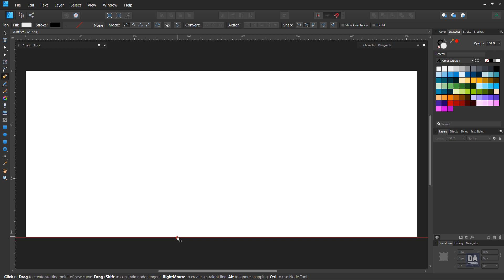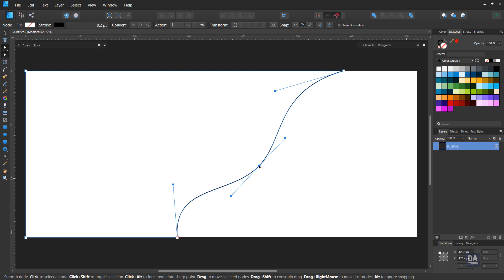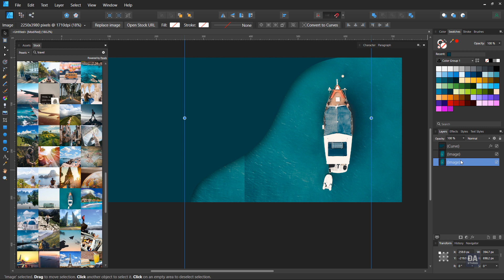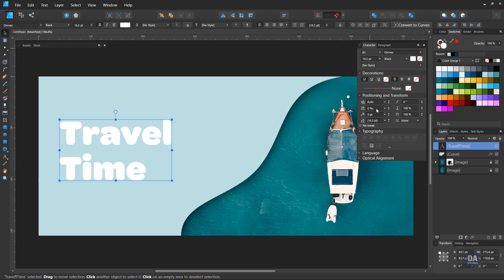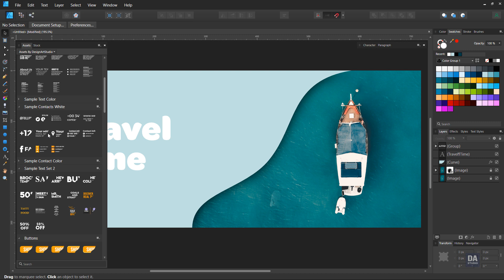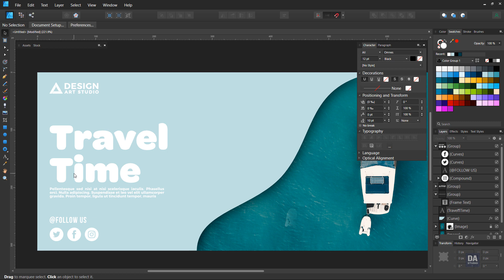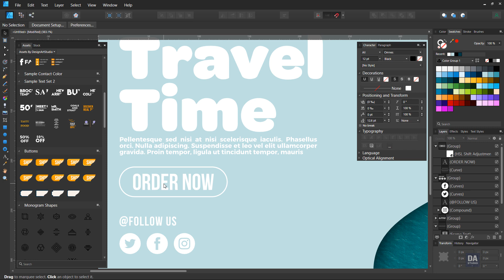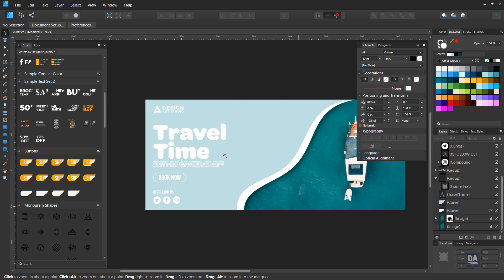Travel Ad Banner Design - Affinity Designer